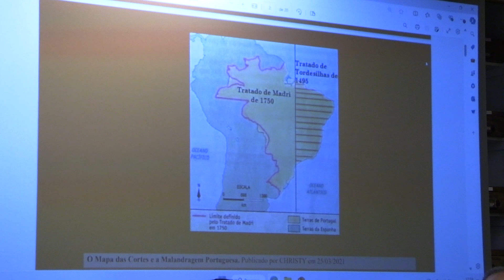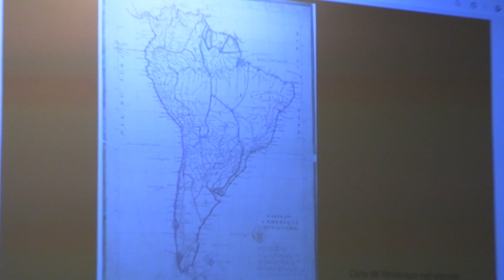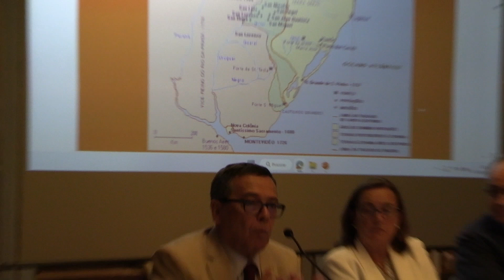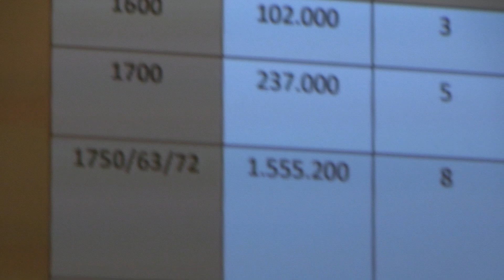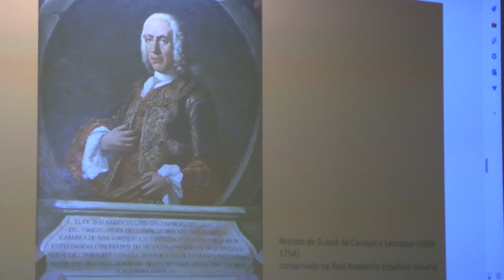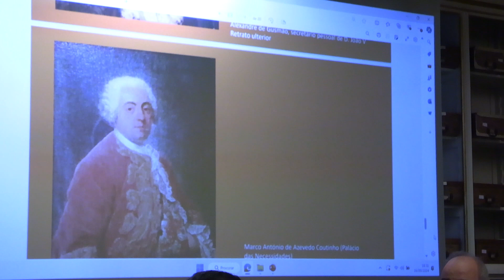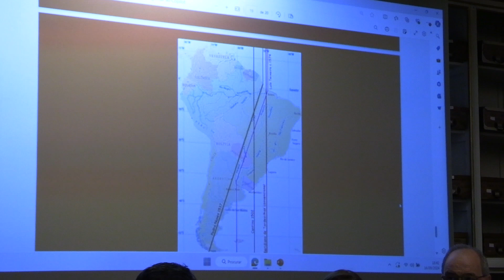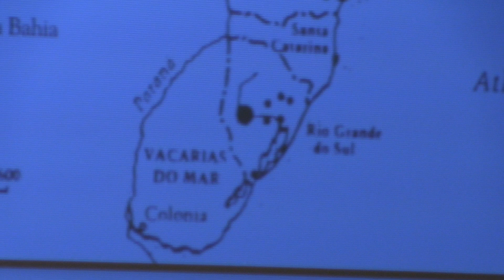Conferência "1750 - O Tratado de Limites das conquistas e a definição das fronteiras do Brasil"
Conferência do Professor Doutor Nuno Gonçalo Monteiro, subordinada ao tema "1750 - O Tratado de Limites das conquistas e a definição das fronteiras do Brasil", realizada no dia 16 de setembro de 2024, na Biblioteca da Rainha, do Palácio das Necessidades.

Sétima conferência do ciclo "Treze Tratados que Moldaram Portugal".